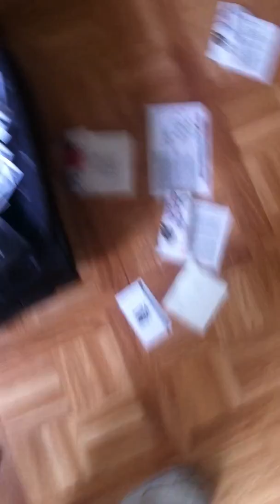SO BLESSED: From the Curb to Art Basel Switzerland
This is how far a NOBODY like me has come. ANd if I can do it, YOU can too! Let's Go!